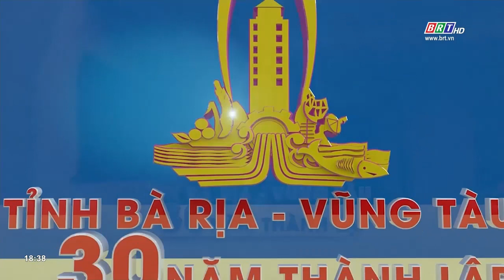Thành phố Vũng Tàu - Trung tâm tỉnh lỵ đầu tiên của tỉnh Bà Rịa - Vũng Tàu | BRTgo